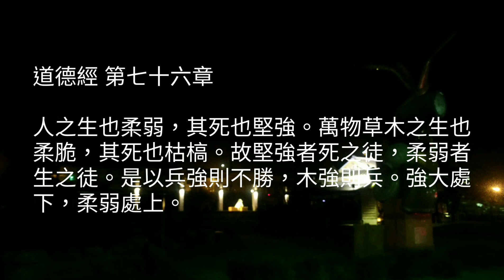2020 老子道德經 第七十六章 人之生也柔弱 Google AI 語音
2020 老子道德經 第七十六章  人之生也柔弱 Google AI 語音

老子（約前571年－前471年），姓李，一說姓老，名耳，字伯陽、外字聃，世人尊稱為老子，生於東周的楚國苦縣厲鄉曲仁里（原屬陳國，今河南省鹿邑縣），師從殷商末臣商容，於東周春秋時周朝守藏室任柱下史。中國春秋時代思想家，隱居邢台廣陽山。其著作被人們廣泛稱為《道德經》，是道家的經典，亦是全球文字出版發行量最大的著作之一。